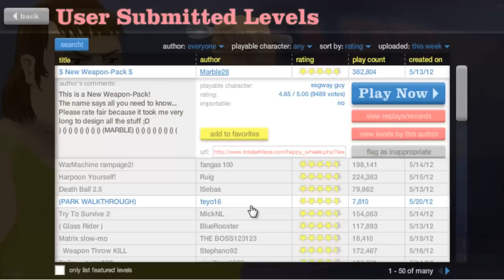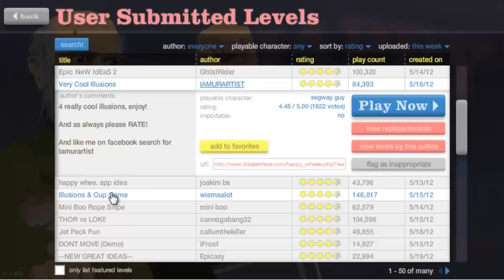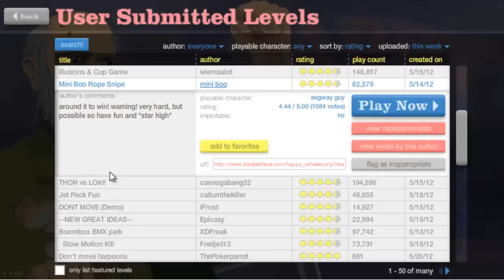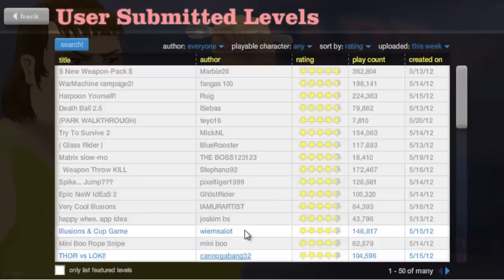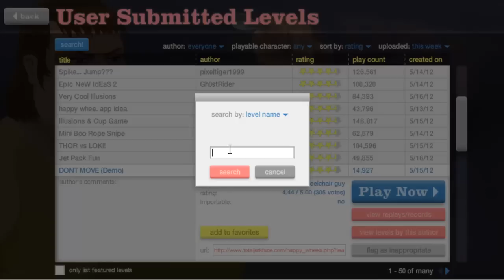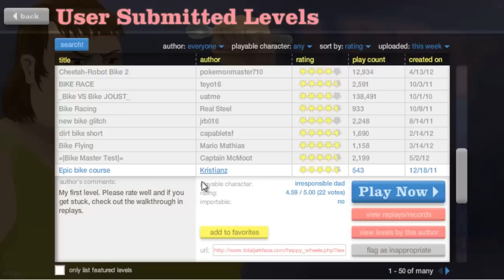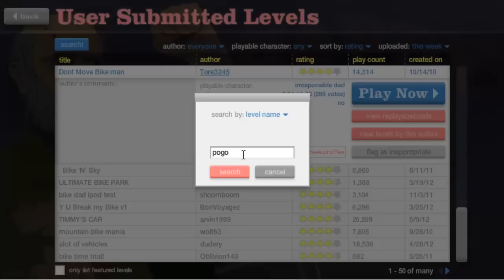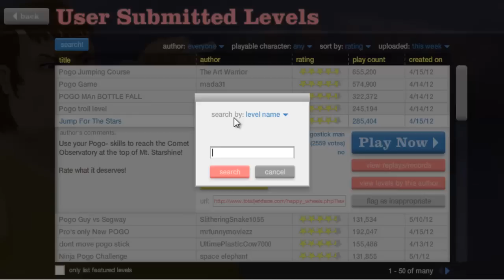Happy Wheels - Arriba pequeño Timy [Ep.18 HD]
Hola Caminantes! Esta es una nueva serie que llevaba tiempo queriendo hacer y bueno, espero que os guste. Happy wheels a lo grande!

LIKE Y FAVORITOS SERÍA LO MÁS GRANDE